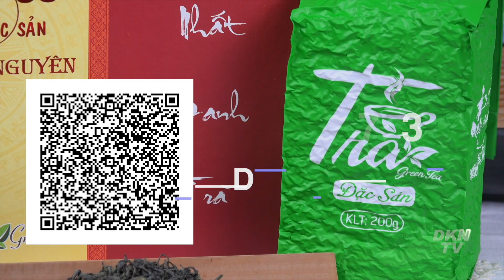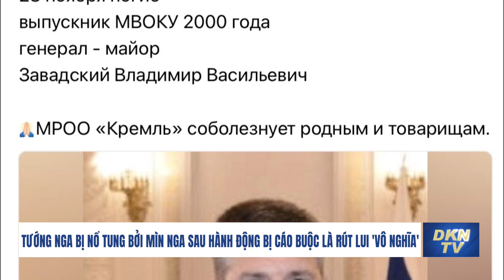Ông Putin kêu gọi phụ nữ Nga sinh tám con sau khi dân số giảm trong năm đầu tiên của cuộc chiến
Tin Quân sự  2/12:
- Chuyên gia: Nga có thể 'cuốn trôi' lực lượng vũ trang NATO
- Tướng Nga bị nổ tung bởi mìn Nga sau hành động bị cáo buộc là rút lui 'vô nghĩa'
- Ông Putin kêu gọi phụ nữ Nga sinh tám đứa con hoặc nhiều hơn sau khi dân số giảm 550.000 người trong năm đầu tiên của cuộc chiến